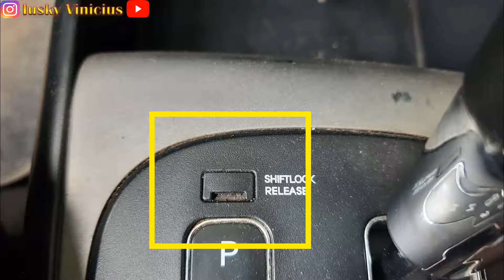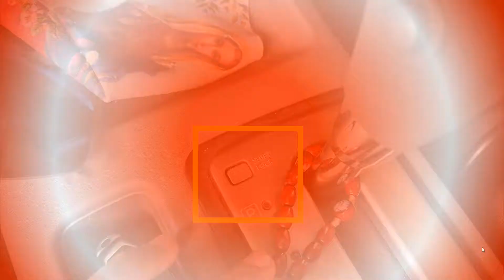CÂMBIO AUTOMÁTICO: PARA QUE SERVE SHIFTLOCK DO CAMBIO AUTOMÁTICO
Os carros automáticos tem um botão chamado shiftlock, muitos se questionam sobre a funcionalidade do mesmo, então, neste vídeo, apresento o motivo para quais devemos utilizar este botão.